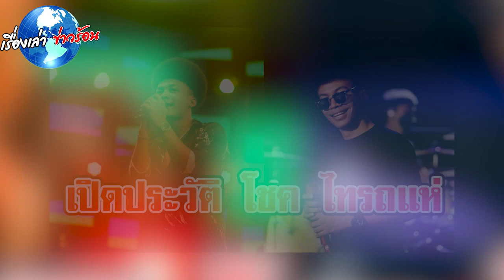ประวัติ นักร้องหนุ่มชื่อดัง “โชค รถแห่”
เปิดประวัติ โชค รถแห่ นักร้องหนุ่มมาแรง ผู้ที่กำลังเป็นกระแสดราม่าสนั่นกับ บอล เชิญยิ้ม เรียกได้ว่าในตอนนี้ก็กำลังเป็นดราม่าสดๆร้อนๆเลยก็ว่าได้ ของนักร้องรถแห่อย่างหนุ่มโชค ที่มีประเด็นต้องเคลียร์ใจกันกับ นักแสดงตลก บอล เชิญยิ้ม จนขึ้นเทรนด์กันอย่างไม่หยุด ซึ่งโชคนั้นเป็นใครมาจากไหน ไปชมกันเลยจ้า

โชค มีชื่อจริงว่า โชคมงคล สินชื่น หรือรู้จักกันในนาม โชค ไทรถแห่ เป็นชาวจังหวัดนครราชสีมา คลุกคลีกับวงดนตรีมาตั้งแต่ยังเด็กๆ เป็นนักร้องวงมโหรีต่างจังหวัด จนอายุ 15 ก็เลยอยากเอาดีทางด้านการร้องเพลง

จึงได้ตัดสินใจเดินสายประกวด โดยได้เข้าร่วมการประกวดรายการไมค์ทองคำถึง 3 ซีซั่น คือ ซีซั่นที่ 4 , 5 และ 8 แต่ก็ไปไม่ถึงฝั่งฝันของรายการประกวดร้องเพลง เพราะเข้ารอบลึกเพียง 24 คนสุดท้ายเท่านั้น

เมื่อผิดหวังจากงานประกวด โชคจึงได้ตัดสินใจเลิกประกวดรายการร้องเพลง และหันมารับจ้างร้องเพลงแทน จนไปเจอเสี่ยอาร์ม ที่กำลังสนใจในการทำรถแห่ จึงได้มาร่วมงานกัน กลายเป็นวง ไทรถแห่ ประกอบกันกับตอนนั้นโชคสนใจทำยูทูป ก็เลยมีการแกะเพลงวิบวับ และเพลงเมียน้อย เอามาโคฟเวอร์ให้เป็นแนวสามช่า รวมถึงโคฟเวอร์เพลง ว่าแต่ผู้สาว เอามาทำจังหวะรำวง จนเริ่มกลายเป็นที่น่าสนใจมากยิ่งขึ้น และได้รับฉายา โชครถแห่วิบวับ ทำให้เขากลายเป็นที่โด่งดัง รับงานร้องเพลงจากรถแห่มากมาย จนสามารถปลดหนี้ทั้งในและนอกระบบให้กับครอบครัวได้

จนกระทั่งกลางปี 2565 โชคได้ตัดสินใจลาออกจากไทรถแห่ เนื่องจากอยากทำตามความฝันของตนเอง อยากมีวงและอยากมีวันหยุด จึงได้มีการเคลียร์ใจกับทางวงเก่าแล้วเป็นที่เรียบร้อย

ต่อมายังได้มีการระบุว่า บอล เชิญยิ้ม ไม่ได้ชักชวนหรือดึงตัวให้ไปอยู่ด้วยกัน แต่เนื่องจากมีเพลงคู่กันในเพลง ต.ล.ก ที่ได้สาวอิงฟ้า วราหะ และแก๊ง JOKER FAMILY มาร่วมเล่นมิวสิกวิดีโอเพลงให้ เป็นเพลงฮิตติดชาร์ตเป็นอย่างมาก

สำหรับดราม่าของ โชค ไทรถแห่นั้น มี 2 ประเด็นด้วยกัน ประเด็นแรกเกิดขึ้นช่วงปลายปี 2564 ที่โชคได้ไลฟ์สดพูดคุยกับแฟนเพลง จนได้มีช่วงหนึ่งที่พูดว่า เขาแบนไม่ขอรับงานโชว์ที่อำเภออรัญประเทศ จังหวัดสระแก้ว ซึ่งเป็นการพูดสนุกปากว่าแบนอรัญ แต่หากเจ้าภาพที่อำเภออรัญติดต่อมาจะรับพิจารณาเป็นพิเศษ แต่นั้นก็ทำให้กลายเป็นกระแสวิพากย์วิจารณ์กันสนั่นหาว่าดังแล้วลืมตัว อีกทั้งได้มีกระแสแบนว่าไม่ให้โชคนั้นไปเหยียบที่จังหวัดสระแก้วอีก จนเจ้าตัวต้องออกมาไลฟ์ขอโทษเป็นการใหญ่ กว่าเรื่องราวจะจบลงได้ในตอนนั้นก็เรียกว่าไม่ง่ายจริงๆ

ต่อมาที่ดราม่าที่้เพิ่มขึ้นล่าสุด กับตลกชื่อดัง บอล เชิญยิม ที่หลังจากได้มาทำงานร่วมกัน โดยบอลบอกว่า ขอไม่รับงานคู่กับโชคอีก เพราะโชคนั้นทำตัวไม่น่ารัก ไม่มีมารยาทในการทำงาน จนภรรยาของโชคได้ออกมาพูดทำให้ตนเสียหายจนลูกค้าเข้าใจผิด อีกทั้งเรื่องแทรกคิวบนเวทีในขณะที่บอลนั้นกำลังร้องเพลงอยู่ จนเกิดกระแสดราม่าเข้าอย่างหนัก ทำให้โชคออกมาประกาศยุติงานที่รับไว้ร่วมงานกับบอลกว่า 50 คิว เนื่องจากได้รับแรงกดดันจากทางสังคม ทำให้ไม่สามารถแสดงต่อได้อีก